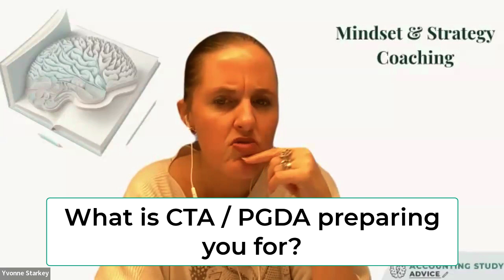CTA / PGDA - What are YOU preparing for?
I ran a free webinar last week for CTA / PGDA students to chat about how to approach your studying and how to think about it. Here's an excerpt from that session.
You can get access to the full recording if you register for my CTA Success Course
You'll find free content there, even if you don't buy the support... keep checking back for new free content and communications from me.

(Yeah, I look a little yellow... my lighting was a little less than ideal, so I look pretty unhealthy... sorry!)